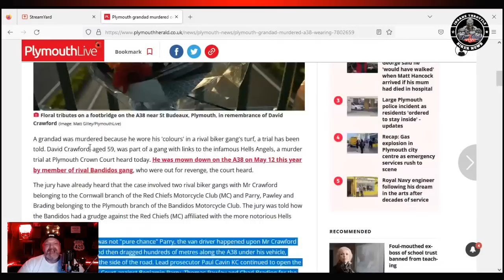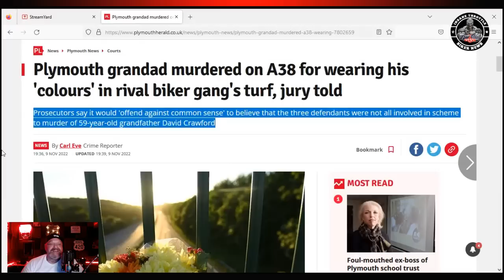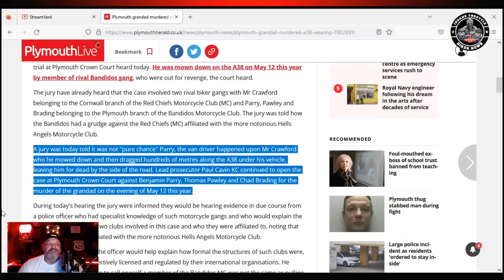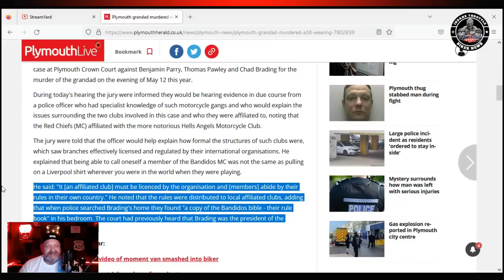MAN SHOT WEARING COLORS THROUGH BANDIDOS MC TURF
MAN SHOT WEARING COLORS THROUGH ANOTHER MC'S TURF

A jury was today told it was not "pure chance" Parry, the van driver happened upon Mr Crawford who he mowed down and then dragged hundreds of metres along the A38 under his vehicle, leaving him for dead by the side of the road. Lead prosecutor Paul Cavin KC continued to open the case at Plymouth Crown Court against Benjamin Parry, Thomas Pawley and Chad Brading for the murder of the grandad on the evening of May 12 this year.

00:00 Say it isn’t so
00:36 Hollywood I thought you said that wasn’t the case with Motorcycle Clubs
00:50 It isn’t that simple when it comes to motorcycle gang or motorcycle club
04:03 MAN SHOT WEARING COLORS THROUGH ANOTHER MC'S TURF
09:05 Look for this in the comment section